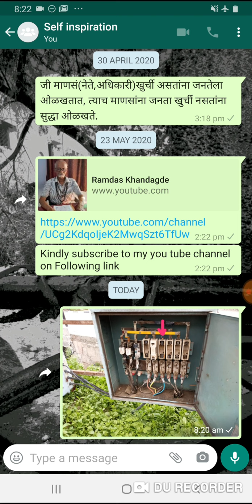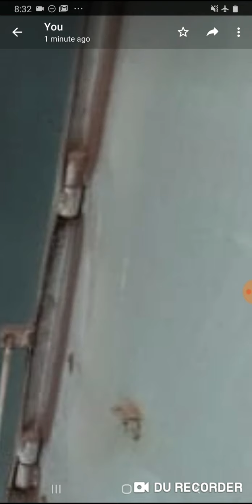As to why DTC distribution boxes are in such a dilapilated condition in majority ?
Why  the  M C B and M C C B are  not  giving  proper service  and failing  in short time ?
If wrong kindly guide me.